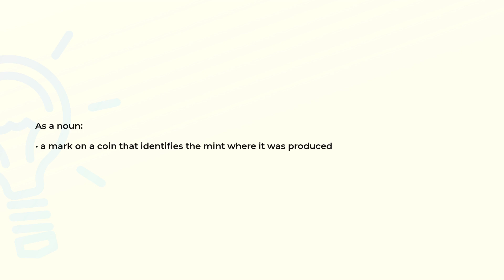What is the meaning of the word MINTMARK?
Definition and spelling of the word MINTMARK.

(00:00) Intro
(00:07) As a noun
(00:16) Spelling

As a noun (00:07):
• a mark on a coin that identifies the mint where it was produced